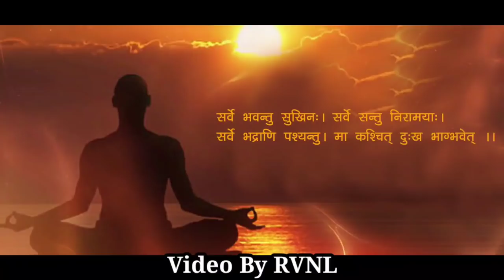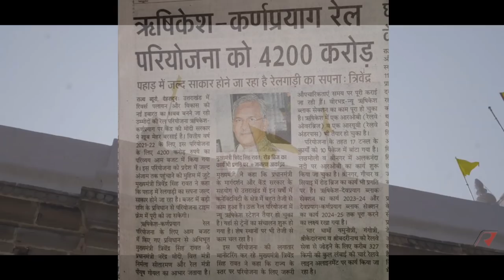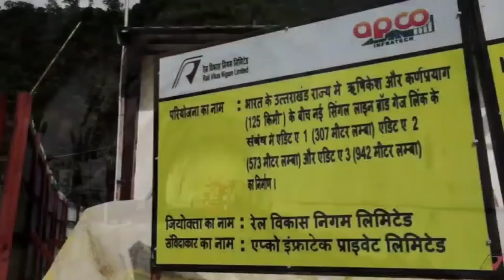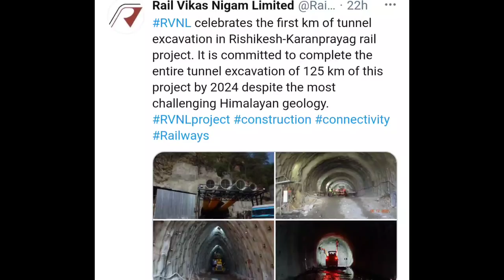चार धाम रेल प्रोजेक्ट और ऋषिकेश - कर्णप्रयाग रेल परियोजना की जानकारी । Char dham Rail Project 2021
MY GADGETS -

Mic Used -